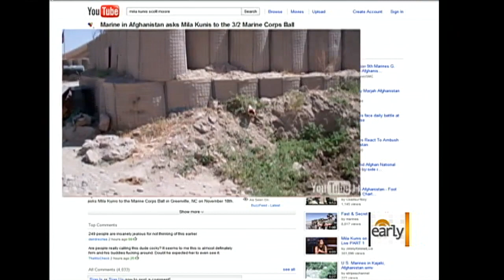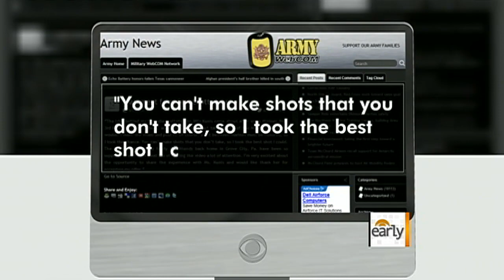Mila Kunis, Marine react to YouTube date proposal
Actress Mila Kunis agreed to go on a blind date with a Marine after his video asking her out went viral on YouTube. Michelle Miller reports on the latest reaction of the Marine and the movie star.